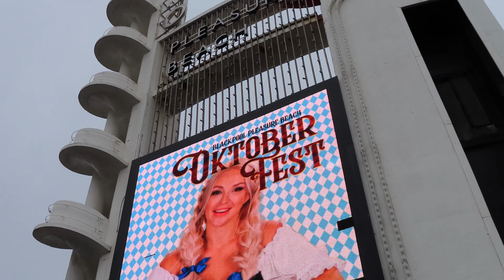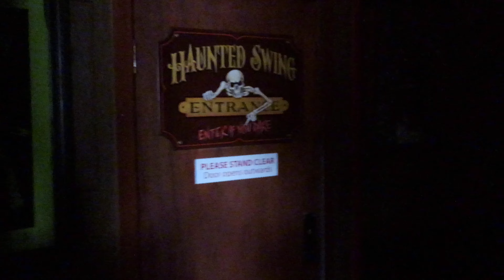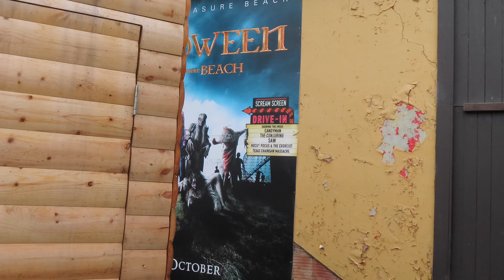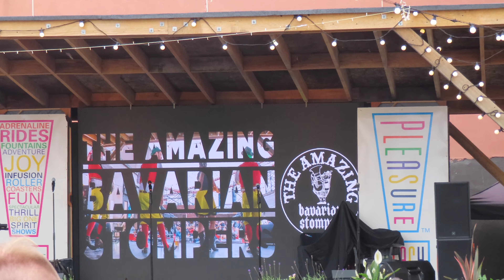BLACKPOOL PLEASURE BEACH OKTOBERFEST | SEPTEMBER 2021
Join us for a hilarious visit to Blackpool Pleasure Beach Oktoberfest 2021! We get back on all of our favourite rides from 10am until 10pm for Late Night Riding as well as seeing some familiar faces, panicking about the ride parts being removed from the shop again, and best of all, have a great time in The Hub checking out all of the Oktoberfest entertainment.

0:00:00 - Intro
0:01:06 - Rides
0:02:42 - First look at The Hub
0:02:52 - Impossible
0:03:29 - Journey To Hell Merchandise
0:04:38 - Authentic Ride Parts
0:06:58 - Oktoberfest
0:20:16 - Night Rides
0:26:48 - Summary
0:29:14 - Outro